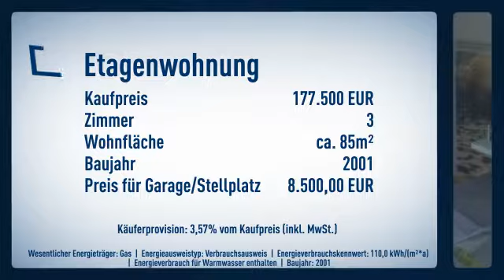Top gepflegte großzügige ETW in St. Tönis zu verkaufen.